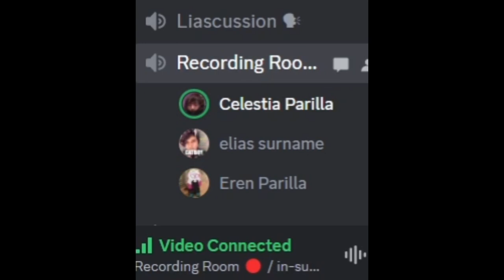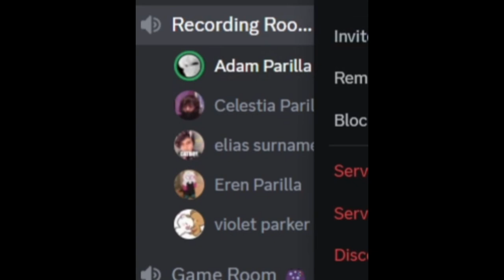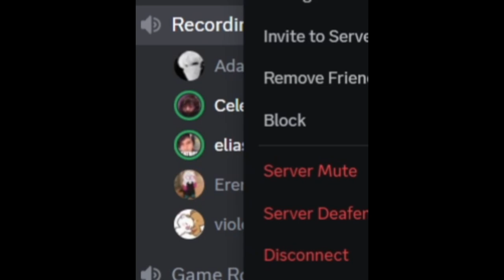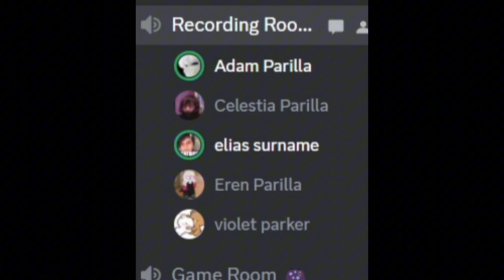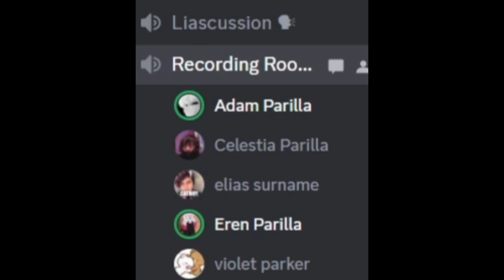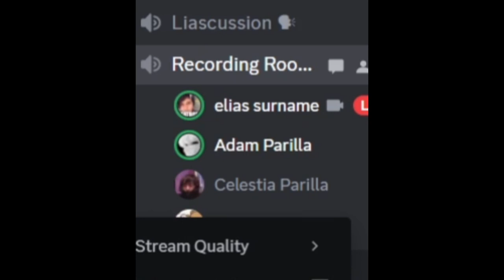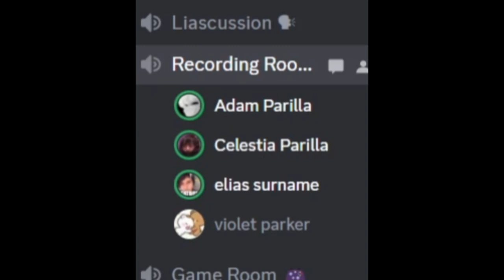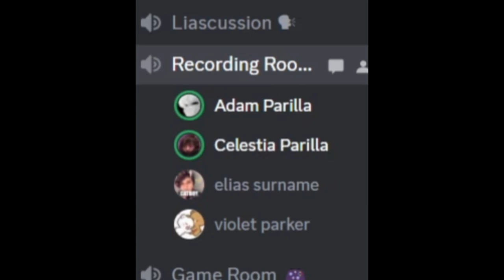In-Summaery Podcast - Episode 9 - people are so lazy and crazy